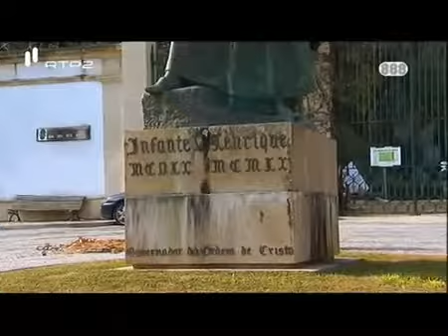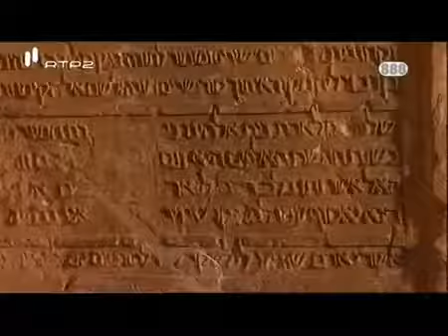A Alma e a Gente, IX #07, A Cidade Templária, 26 Fev 2011